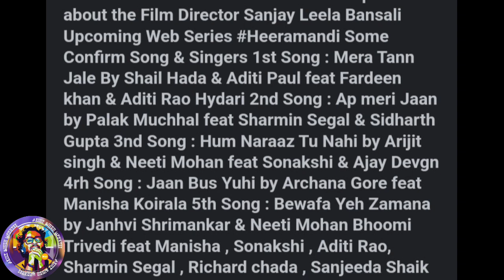Heeramandi Web Series Song🥺🥺 | Rupam Islam talk about Arijit Singh | Firhad Hakim with Arijit Da